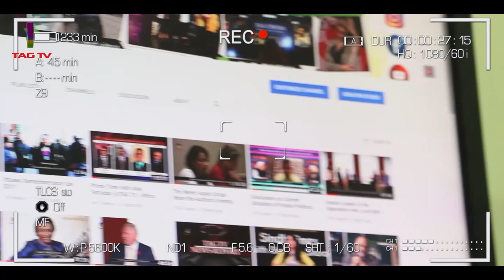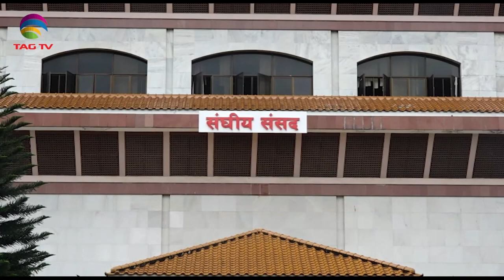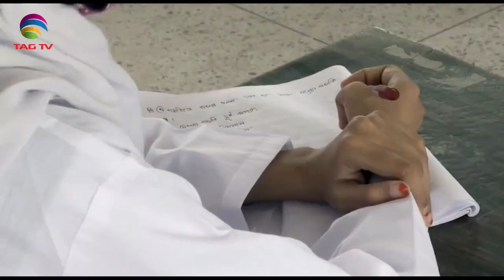Kabul Residents see stability in routine life, US justifies Afghan withdrawl- SA Newsline Sep 15